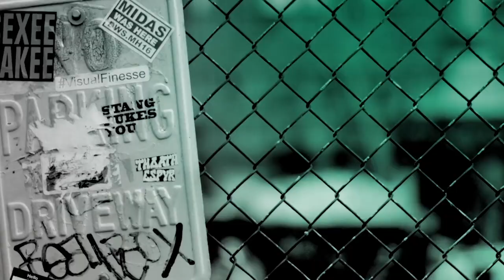Julia Stiles Talks About The Series, "Riviera"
Created by Oscar-winning writer and director Neil Jordan, "Riviera" follows Georgina (Julia Stiles), who is newly married to billionaire Constantine Clios when he is killed in a yacht explosion. She is shocked to discover the fortune that maintained his immaculate lifestyle is tainted with dishonesty, double-dealing, crime, and ultimately murder. Helped by Constantine’s first wife, Georgina undergos an education in lying, double-dealing, outright theft and shocking criminality. She has to learn fast to maintain the Clios mansion and save the family from its enemies and from itself.